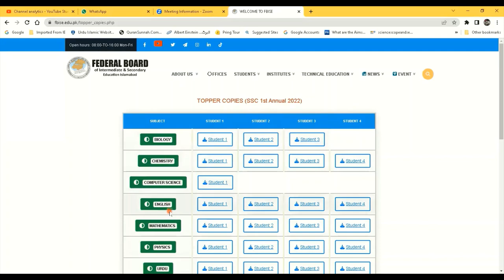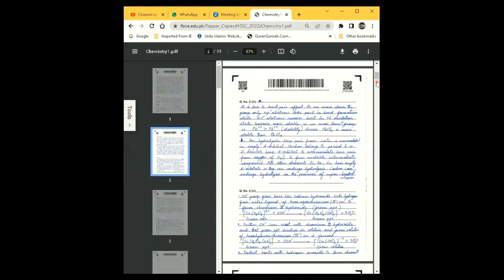TOPPER COPIES (SSC& HSC 1st Annual 2022 Exam) by fbise exam2023 Chemistry Concepts(see Link)